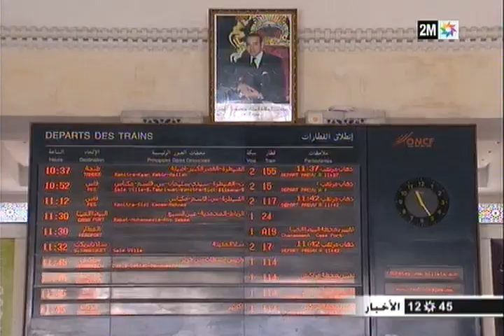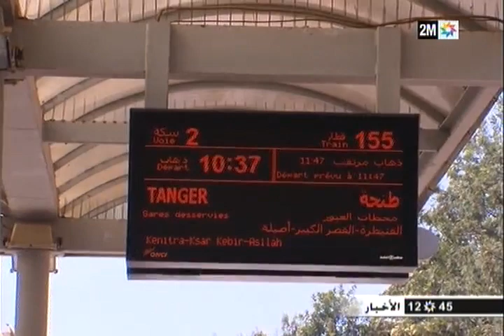"المكتب الوطني للسكك الحديدية" يضع برنامجا خاصا لسير القطارات بمناسبة عيد الأضحى... التفاصيل